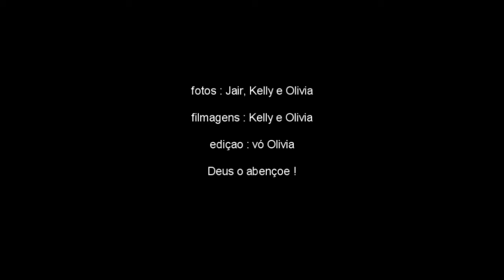Décimo aniversário do Ian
Celebrando os dez anos do meu neto Ian